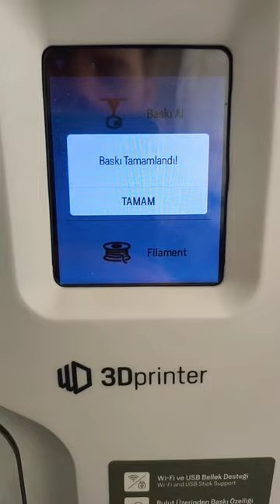3d Printed Steam Train Whistle(lego compatible)